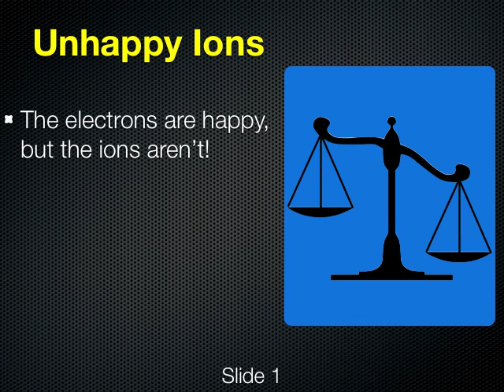Ionic Bonds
Goes with packet #19